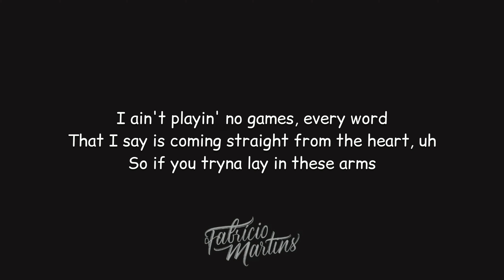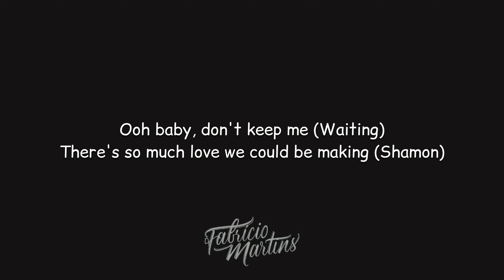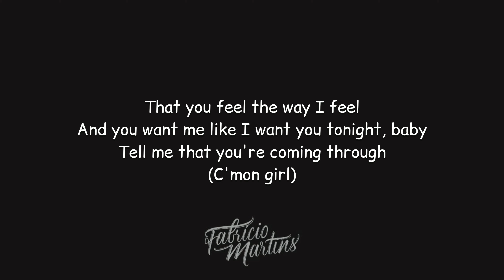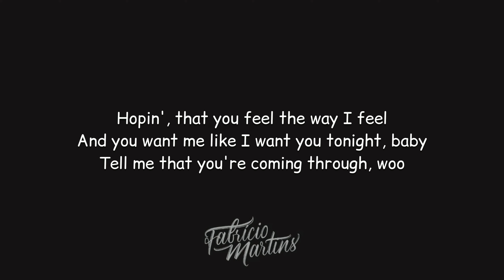Bruno Mars - Leave the Door Open | Cante Com Piano